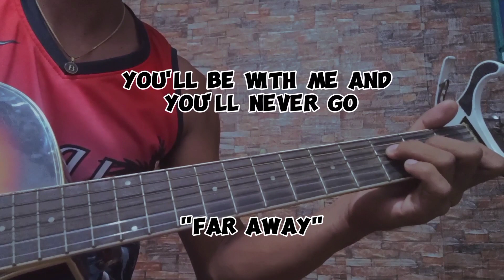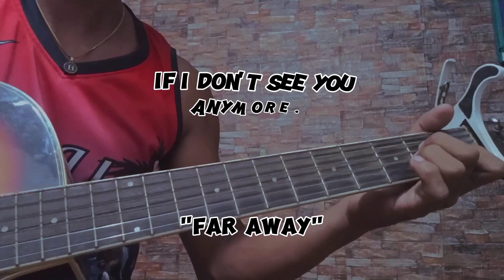Far away Fingerstyle